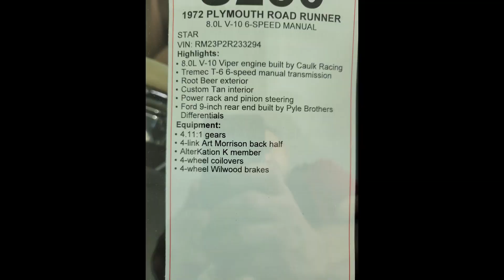Custom 1972 Plymouth Road Runner 8.0L V 10 Viper Engine 6 Speed Manual - Sold $88,000 July 2023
1972 Plymouth Road Runner With Viper Engine - Sold $88,000 July 2023
Viper 8.0L V-10 Engine
Transmission Tremec T-6 6-Speed Manual
Ford 9-inch Rear End
Exterior Color Root Beer